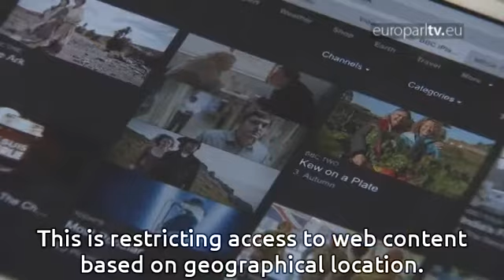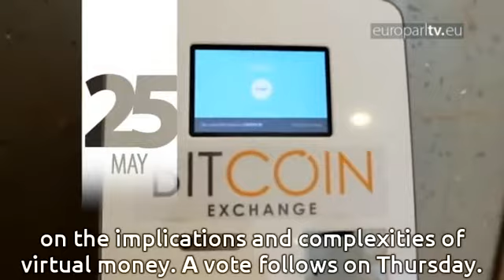On the Agenda: Digital Single Market, Energy Union, female poverty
Why are women more likely to live in poverty than men? Parliament tackles the issue next week, with votes also on a new deal for energy consumers and virtual money.

EuroparlTV video ID: ff2d05c2-ee42-4aaf-8f41-a60500f92d10